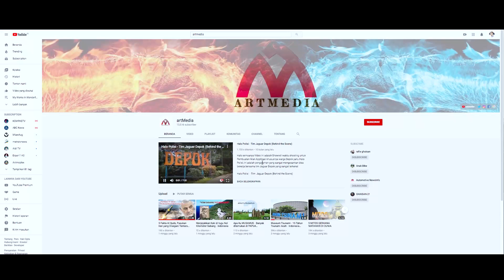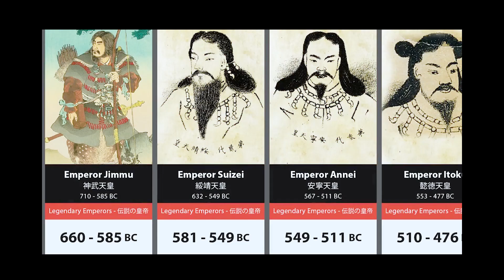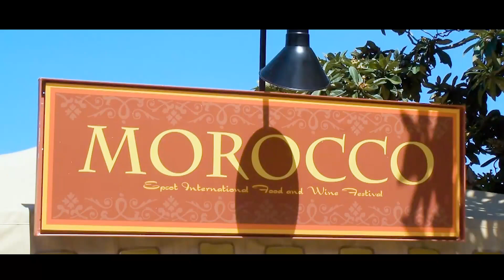5 KERAJAAN DI DUNIA YANG MASIH AKTIF SAMPAI SEKARANG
Ketika sejumlah kerajaan yang pernah berkuasa di dunia mengalami keruntuhan, beberapa monarki justru masih bertahan di tengah keberadaan negara-negara demokratis. Meski demikian, seringkali sulit bagi kerajaan untuk secara definitif menyebutkan siapa penguasa pertamanya. Hal itu karena kerajaan mulai berdiri dari beberapa kerajaan kecil. Lalu, apa saja kerajaan di dunia yang hingga kini masih eksis dan bahkan usianya mencapai ribuan tahun? Berikut ini 5 kerajaan tertua di dunia

* VOICE OVER by: Sri Wahyuni
Former tvone || Voice Over ||MC hijab||Event Planner|Production House| Event Organizer | Creative Director|scriptwriter||Endorse